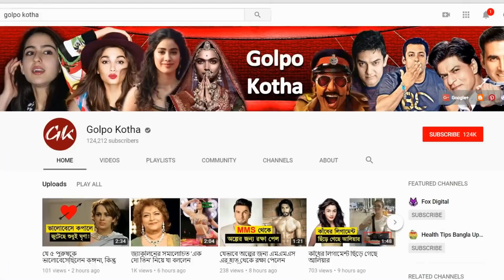রাতারাতি যেভাবে বদলে যায় দীপিকার জীবন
অভিষেকেই সুপারস্টার শাহরুখ খানের সঙ্গে অভিনয়ের সুযোগ পেয়েছেন খুব কম অভিনেত্রী। কিন্তু দীপিকা পাডুকোন সেই সৌভাগ্যবানদের একজন। পরিচালক ফারাহ খান ‘ওম শান্তি ওম’ ছবির জন্য নতুন মুখ খুঁজছিলেন। আর পেয়েও যান মডেল দীপিকাকে। ২০০৭ সালে এ ছবিটিই বদলে দেয় মডেল দীপিকার জীবন। পেয়ে যান বলিউডের টিকেট আর চলচ্চিত্রশিল্পও পায় প্রতিশ্রুতিশীল মেধাবীকে।

১১ বছর আগে বলিউডে অভিষেক হয় দীপিকার। এখন তিনি বিশ্বজুড়ে বিখ্যাত তারকা। বেশ কয়েকটি সেরা ছবি রয়েছে দীপিকার ঝুলিতে। হাতেও রয়েছে বেশ কয়েকটি। আর এ সাফল্যগাথা দীপিকা উৎসর্গ করেছেন তাঁর প্রথম ছবিকেই।

বলিউডে দীর্ঘ যাত্রা নিয়ে সম্প্রতি মুখ খুলেছেন দীপিকা। বলেছেন, ওম শান্তি ওম তাঁর জীবন চিরতরে বদলে দিয়েছে।

‘ওম শান্তি ওম আমাকে মানচিত্রে তোলে। এটা আমার জীবন রাতারাতি বদলে দেয়। যখন প্রিমিয়ারের জন্য আমি মুম্বাইয়ে যাই, মানুষ আমাকে অন্য রকমভাবে দেখেছে। যখন ইমিগ্রেশনের জন্য নামি, বুঝতে পারি আমার জীবন বদলে গেছে,’ বলেন দীপিকা।

সে সময় চলচ্চিত্রশিল্পের বাইরের একজন হিসেবে তাঁর কাজের ব্যাপারে জিজ্ঞেস করা হলে দীপিকা বলেন, ‘এটা ছিল সঠিক স্থানে সঠিক সময়, মেধা, কঠিন পরিশ্রম, নিবেদন ও উৎসর্গের যোগফল।’

দীপিকা বলেন, ভাগ্য ও সুযোগ দুটোই গুরুত্বপূর্ণ। ‘যখন মুম্বাইয়ে যাই, সৌভাগ্যবশত অনিল আনন্দকে পাই, যিনি আমাকে সাহস জুগিয়েছিলেন। দিকনির্দেশনা দিয়েছিলেন। অতুল কাসবেকার প্রথম ব্যক্তি, যিনি মুম্বাইয়ে যাওয়ার জন্য আমার মা-বাবার সঙ্গে কথা বলেছিলেন এবং ওই সময় আমার প্রতিনিধি হিসেবে এগিয়ে আসেন,’ বলেন দীপিকা।

‘পিকু’ অভিনেত্রী আরো বলেন, ‘ওই সময় ফারাহ ওম শান্তি ওম তৈরি করছিলেন, নতুন মুখ নিতে চেয়েছিলেন। তিনি প্রতিষ্ঠিত অভিনেত্রী নির্বাচন করতে পারতেন, কিন্তু কাজ করতে চেয়েছিলেন নবাগতর সঙ্গে। তিনি আমার বিজ্ঞাপন দেখেছিলেন এবং সিদ্ধান্ত নিয়েছিলেন, আমিই ওই চরিত্রের জন্য সঠিক মানুষটি। কে আমি, তা তিনি জানতেন না। তিনি কয়েকটি বিজ্ঞাপনে আমাকে নিখুঁতভাবে দেখেছিলেন, শাহরুখ খানের কাছে নিয়ে গিয়েছিলেন, যিনি ঝুঁকি নিতে চেয়েছেন।’

কিছুদিন আগে দীপিকা পাডুকোন প্রেমিক রণবীর সিংয়ের সঙ্গে বিয়ের তারিখ ঘোষণা দেন। আগামী ১৪ ও ১৫ নভেম্বর বিয়ের পিঁড়িতে বসতে যাচ্ছেন এ যুগল। ইতালির লেক কোমোতে তাঁরা গাঁটছড়া বাঁধবেন। ইতালি থেকে ভারতে ফিরে বলিউডের বন্ধু ও সহকর্মীদের সৌজন্যে বিশাল আয়োজন হবে বলেই খবরে প্রকাশ।

বন্ধুরা দীপিকাকে আপনাদের ভালো লাগে বলেই তো এতক্ষন আমাদের এই ভিডিওটি আপনারা দেখলেন । তাই আপনাদের প্রিয় এই তারকার  বিষয়ে   যেকোন  মতামত জানিয়ে দিন আমাদের কমেন্ট বক্সে আর ভিডিওটিতে লাইক ও শেয়ার দিয়ে আমাদের সাথেই থাকুন । ধন্যবাদ